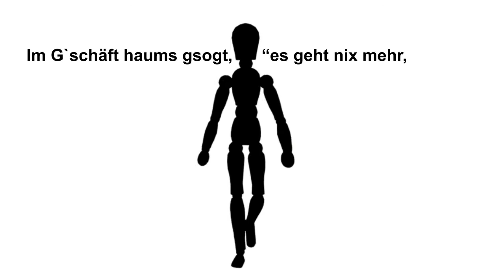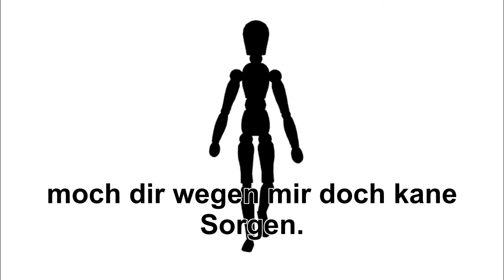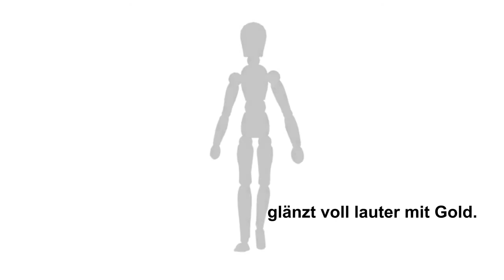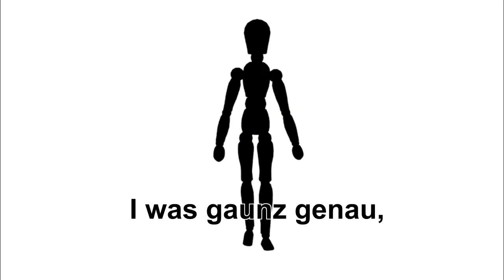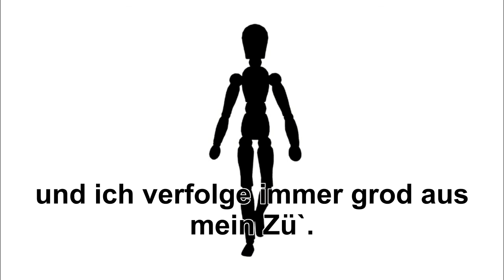"Heit is heit und morgen is morgen - Franzl Reiterer - STUGRAPHO/FILM - Gerhard Pauly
Text, Melodie und Produktion Franzl Reiterer

Wer weiß schon, was morgen ist. Die Zukunft lässt sich nur bedingt planen. Ob das gelingt, was man sich vornimmt, ist von vielen Faktoren abhängig. Manche Dinge im Leben können wir nicht beeinflussen. Positiv zu denken und zu handeln ist jedoch unbedingt nötig um sein Ziel erfolgreich weiter zu verfolgen.
Man sollte jeden Tag genießen, so gut es geht, und immer
Gutes tun.

Es gibt genügend zu tun, packen wir `s an denn: Heit is heit!
(Heute ist heute)!

Euer Franzl